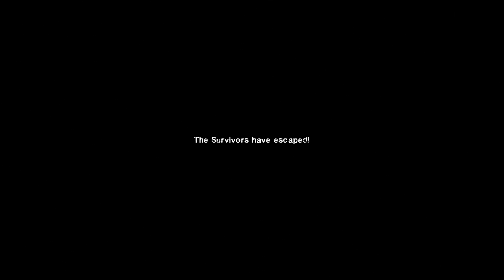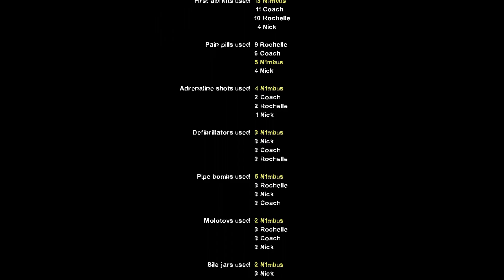L4D2 - Crash Bandicoot Map (2020) - [FINAL]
I honestly rate this campaign 7/10